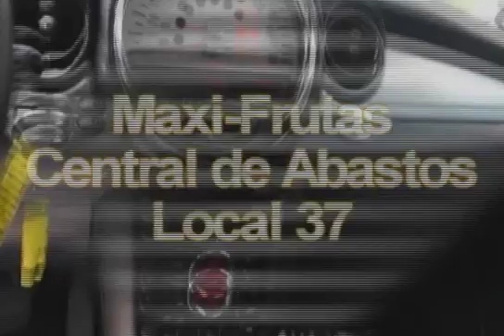VEN Y SIGUEME 31 10 15